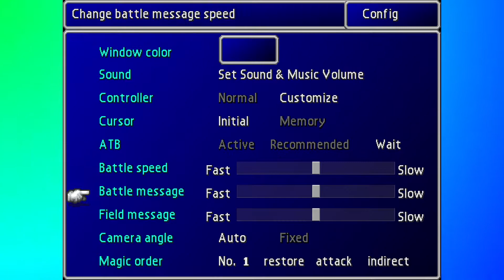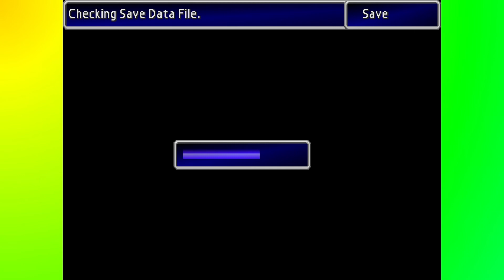Final Fantasy VII: Hard Mode - Kyle's Lament (Episode 1) (The Dungeon Divers)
Hello, everyone out there! That's right, we're playing the beloved classic RPG, "Final Fantasy VII"! But there's a twist; we are playing with a mod that makes everything in the game significantly more difficult. Normal enemies have the ability to kill you in one hit, and don't get me started about the bosses. Wish us luck!

In this episode, Carl and our buddy Kyle explain the mod while Kyle expresses his resentment of "Crisis Core" for the PSP!

◆ Kyle ◆
Nothing (Kyle is a bum who doesn’t believe in Social Media!)